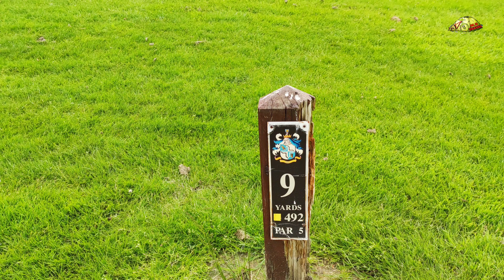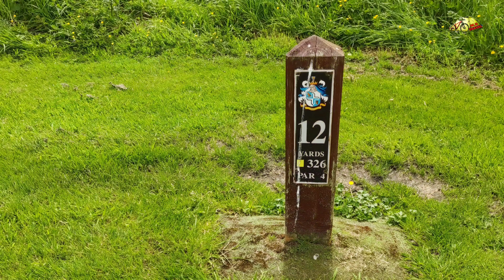Dukinfield Golf Club Manchester Golf Tournament part.2